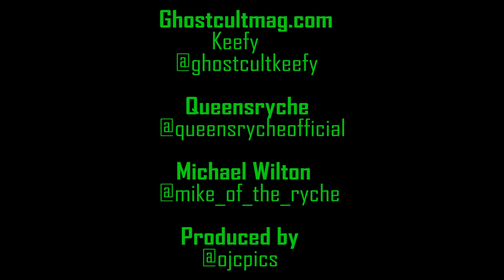Michael “Whip” Wilton of Queensrÿche Talks “The Verdict”, Longevity, and the Future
Long-running Heavy Metal legends Queensrÿche recently released their excellent new album The Verdict on Century Media Records. We caught up with founding member Michael “Whip” Wilton at their sold-out show at Irving Plaza in New York City and talked about the new album, the loyalty of their fans, working with Chris “Zeuss” Harris, the bands' approach to music videos, their tour plans for the rest of 2019 and much more. Interview by Keefy and videography by Omar Cordy of OJC Photography.